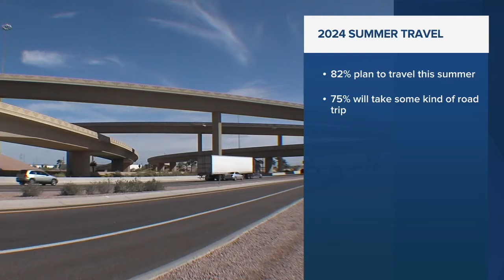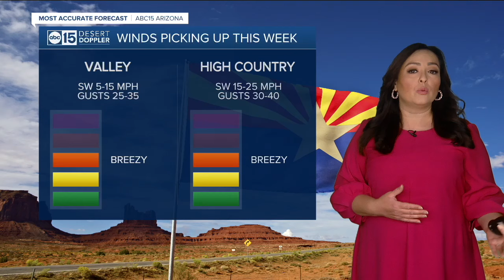Latest headlines: 2024 summer travel and celebrating 85 years of the Desert Botanical Garden